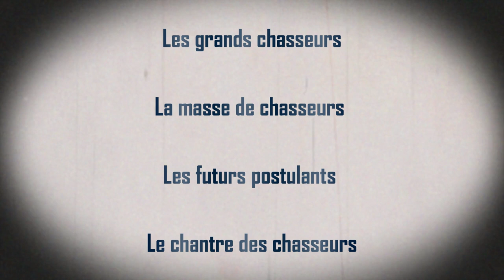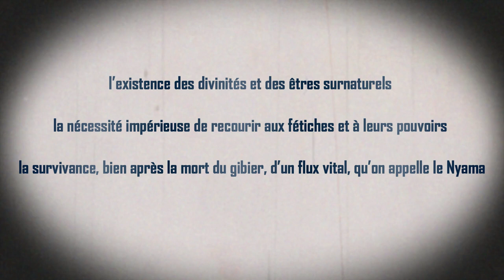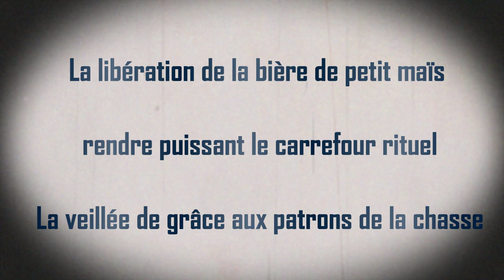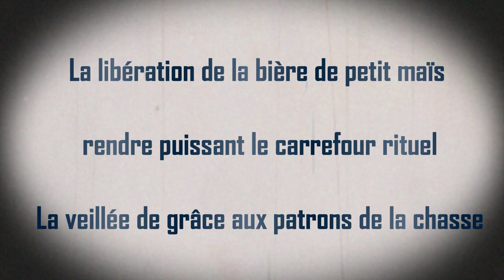La confrérie des chasseurs malinkés et bambara